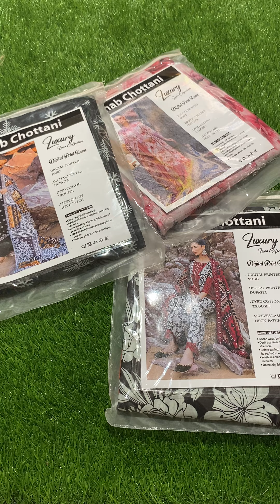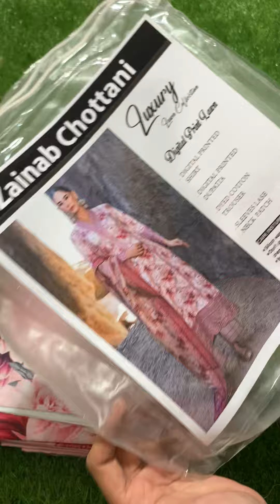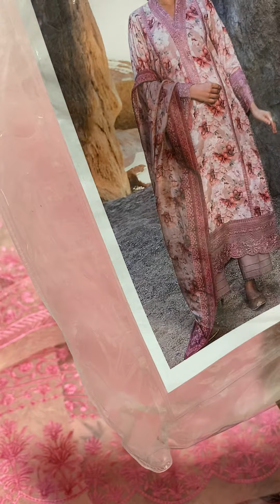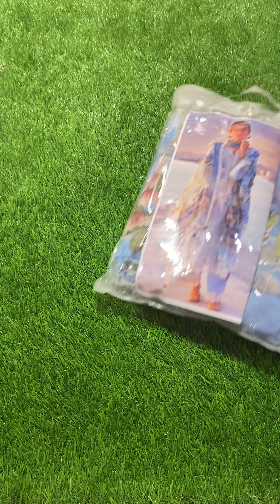Zainab Chottani hot selling lawn luxury articles in 50%off